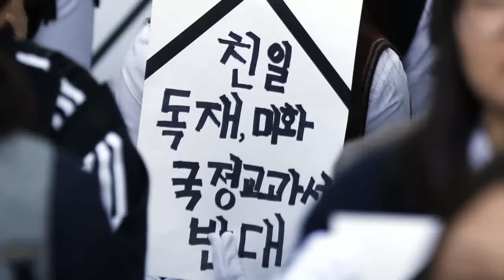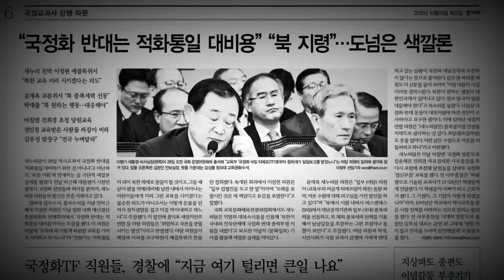비나이다 비나이다 국면전환 비나이다[말풍선 브리핑 2015. 11. 05]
1. 군사작전 치르듯 해치운 역사 교과서 국정화 발표, 이제 다 끝난 걸까요? 아닙니다. 교수, 교사, 학생 그리고 시민들의 불복종운동이 들불처럼 일어나고 있습니다. 문재인 새정치연합 대표도 대국민담화를 통해 국정교과서를 막기 위한 모든 방법을 다 동원해 불복종운동을 벌이겠다고 밝혔습니다. 제1야당 대표의 대국민담화는 보도 가치로 보면 생중계할만한데 공중파 티브이들이 다 뭉갰다고 하네요. 이 기회에 공영방송이라는 곳들도 본성에 맞게 다 국정화하면 어떨까요?

2. 새누리당은 국면전환에 안간힘을 쓰고 있습니다. 불리한 이슈에서 빠져나오기 작전인데요, 색깔론까지 동원해 국정화 총대를 메다가 이젠 경제살리기 하잡니다. 노동개혁, 경제활성화법, 총선 선거구 획정 빨리하자고 야당을 꼬시면서 민생 국회 하자는 건데요. 따져봅시다. 민생은, 국민생활의 줄임말입니다. 교육, 역사야말로 대표적인 민생 사안 아닌가요?

3. 호남의 유일한 새누리당 의원 아시죠? 박근혜 대통령 측근 이정현 의원입니다. 국정화 반대하면 대한민국 국민 아니다, 현행 역사 교과서는 적화통일 준비하는 교재라는 취지로 발언해 뭇매를 맞았는데요, 순천시민들이 이 의원을 소환해 청문회를 열겠다고 나섰습니다. 막말의 진의를 따져보고 반성하지 않으면 사퇴운동을 벌이겠다는 겁니다. 이쯤 되면, 순천에서 이 의원의 재선은 물 건너갔다고 봐야겠죠?